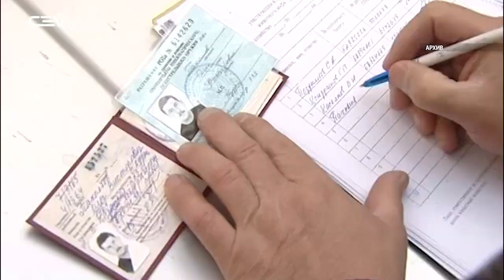В Курской области начали действовать новые правила охоты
С начала этого года вступили в силу новые правила охоты. Документ содержит ряд значимых изменений, касаемых отлова и отстрела диких животных, а также требований безопасности. Об основных пунктах и о том, как не попасть в категорию браконьеров рассказали в Комитете природных ресурсов Курской области.